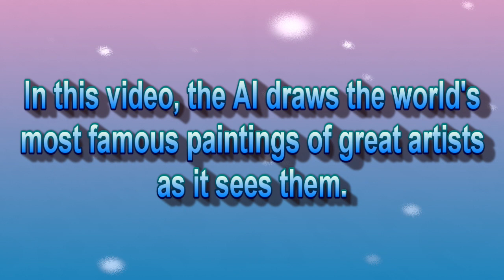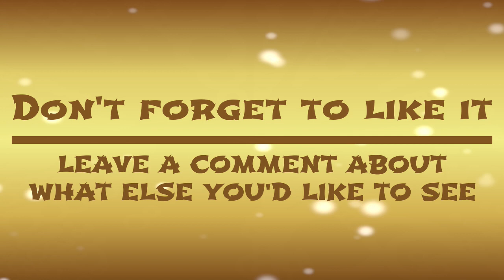A neural network drew the most famous paintings in the world!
Don't judge harshly and take it as a joke!
"A neural network created the most famous paintings in the world!"

Imagine the incredible possibility where art and technology merge together to create something astonishing. In this captivating video, we showcase the astounding results of an experiment where a neural network was used to generate the most renowned paintings in the history of art.

Each canvas, from Leonardo da Vinci's "Mona Lisa" to Vincent van Gogh's "Starry Night," was recreated using an artificial intelligence algorithm. The neural network, trained on a vast amount of data encompassing styles, colors, and compositions of famous artworks, learned to faithfully reproduce these masterpieces.

Witness how the "Mona Lisa" comes to life on the screen, capturing every nuance of her enigmatic smile. Reflect on the night sky meticulously recreated, allowing you to feel the magic of Van Gogh. Prepare to be immersed in the most awe-inspiring and historically significant paintings created by humankind.

This experiment showcases the potential and capabilities of artificial intelligence in the creation and recreation of artistic works. It not only demonstrates the virtuosity of the neural network but also emphasizes the importance of human creativity and uniqueness.

Dive into this mesmerizing world where art meets science and indulge in the grandeur and beauty of the world's most famous paintings, brought to life by a neural network.